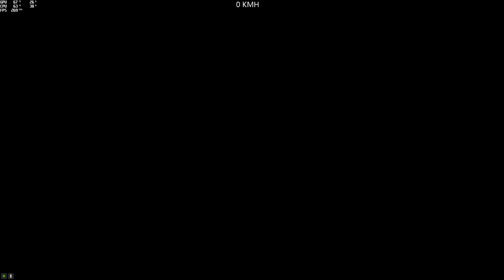(Parkour) Cleitin Race #2 (MMZGuilherme44) (PR4/XA-21/Jester RR...) [GTA 5 PC]